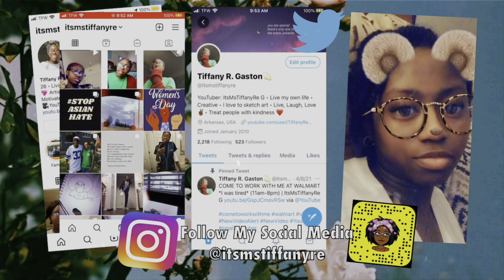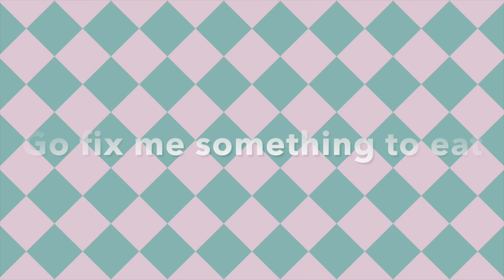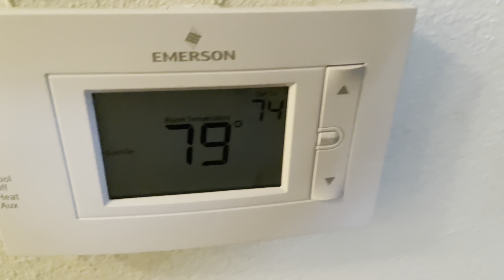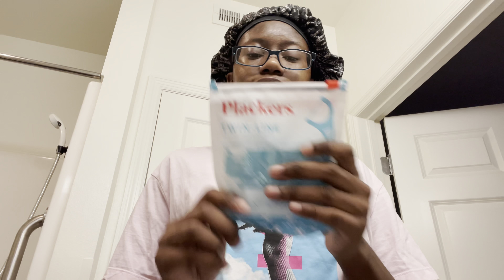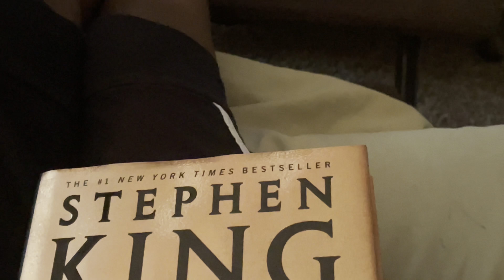My WEEKEND MORNING ROUTINE 2021 (Wake Up 6 AM) Labor Day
THANK YOU FOR 800 subscribers, now I want to get my goals to have 900❤️🥰

LIFE UPDATE: I Was Sick for Toothaches/ My Brother Was Test Positive For Covid (I Test Negative)

YouNow - ItsMsTiffanyRe G

💜[FAQ]💜
Your age:  27
What do you film with:iPad, iPhone Camera
Editing Software: Cute Cut, KineMaster, Vont

🦋My goals is to grow 1000 subscribers by 2022 beginning to end ☮️🦋
Join fam squad click bell and notifications

X.O.X.O Tiff 💋